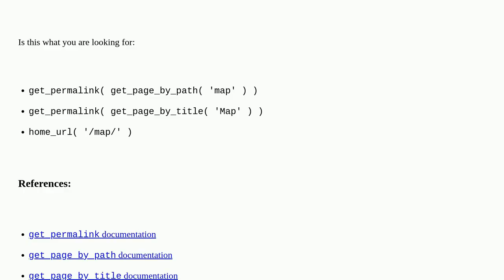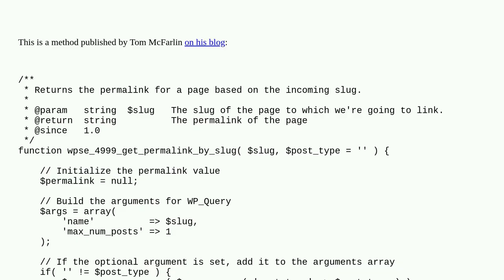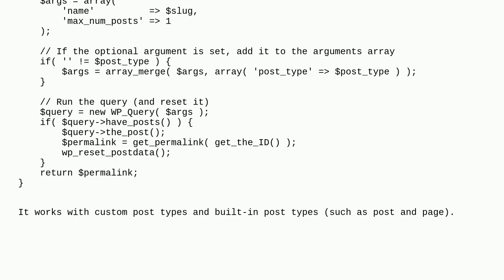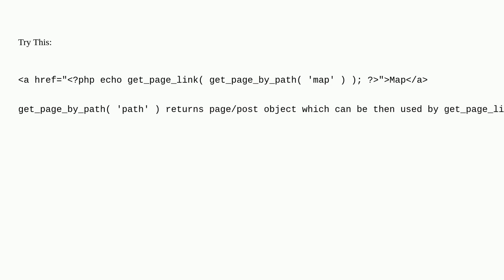Wordpress: Is it possible to get a page link from its slug?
Is it possible to get a page link from its slug?

A special thanks goes out to the community

  slug permalinks pages